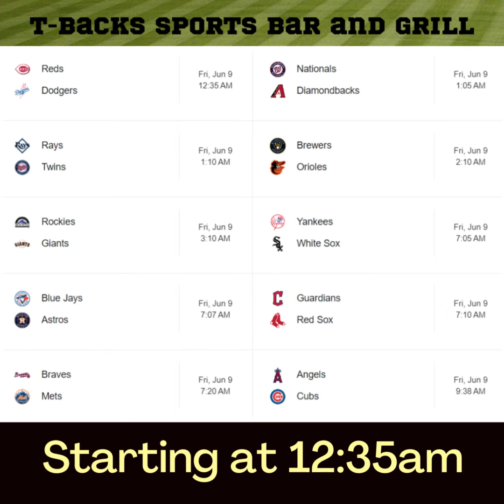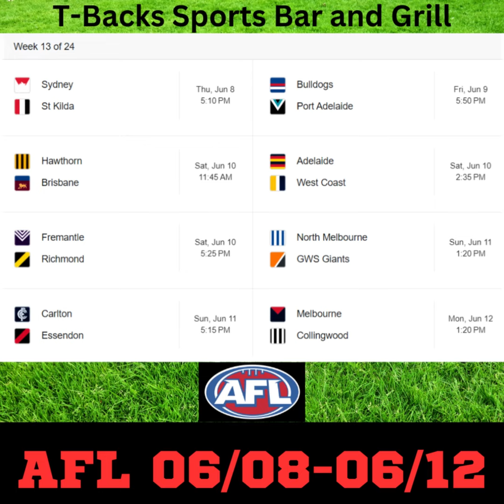T-Backs Sports Bar and Grill Sports Schedule and Chicken Fajitas special for Friday June 9, 2023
T-Backs Sports Bar and Grill video for Friday June 09, 2023 and our sports schedule and our chicken fajitas Free Corona and Margarita special. Come by T-Backs, you will not be disappointed.